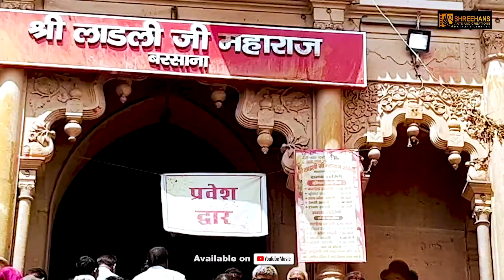Darshano Ka Pyasa || New Khatu Shyam Bhajan 2022 || Latest Shyam Bhajan || Shreehans Bhakti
दर्शनों का प्यासा || New  Khatu Shyam Bhajan || Shyam Bhajan 2022 || Shreehans Bhaktisagar

►Label: Shreehans Arts and Creations
►Producer: Dr. Neeraj Gupta
►Co-Producer: Preeti Gupta
►Line Producer: Manish Verma
►Executive Producer: Santosh Tandon
►Creative Head: Lokesh Pandit
►Singer: Kumar Sanjay
►Lyrics: Sanjay bansal bholi
►Editor: Sarthak Gaur
►Camera: Mohit Tiwari
►Studio: Music Haveli
►IT. Team: Speedwell It Solutions Pvt. Ltd.

Shreehans bhaktisagar,  shreehans music, shreehans arts and creations, shreehans channel and 5 more
नवीनतम अपडेट के लिए:
"अगर आपको वीडियो पसंद आए तो शेयर करना न भूलें और अपनी राय दें"
अधिक वीडियो के लिए हमारे चैनल पर जाएं: